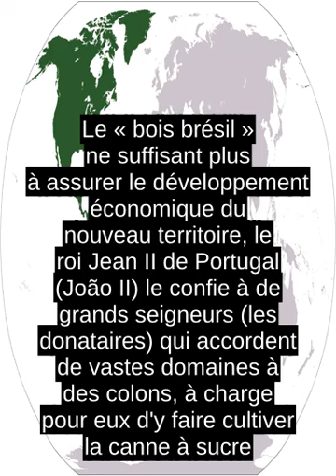Histoire Du Bresil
Les premiers humains arriverent au Bresil il y a quelque 60 000 ans selon les recherches archeologiques internationales effectuees sur les sites prehistoriques de Pedra Furada du Parc national de Serra da Capivara (classe Patrimoine mondial de lâHumanite par lâUNESCO en 1991), situee au Sud-est de lâEtat du Piaui (centre du Bresil)